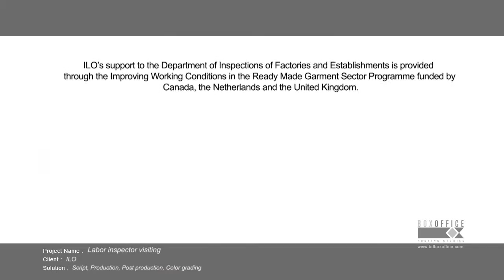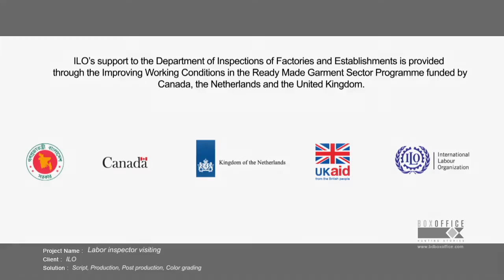Factory inspection by ILO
The AV is based on a labor inspector’s work – how she conducts her job responsibilities by visiting factories every day. It gives a clear understanding about the day-to-day tasks of the Department of Inspections of Factories and Establishments through her interview.